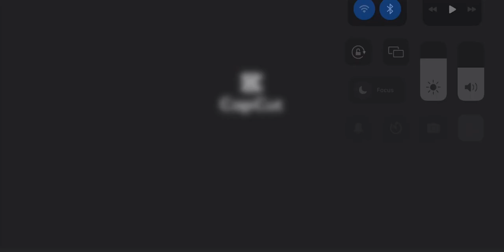Subscribe and I’ll go to Disney World for real